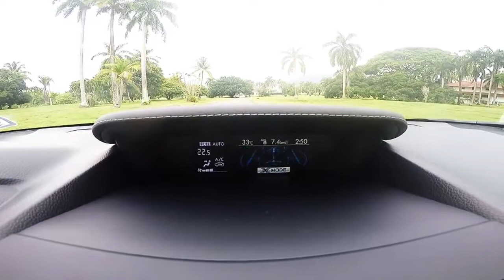Test Drive - Subaru Forester XT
Para nuestra edición de Septiembre Benjamin Chellew y Mario Muñoz se llevaron de paseo a Panamá Pacífico la Forester XT. Fácil de manejar, cómoda, divertida en la calle y fuera de ella ¿Se puede tener todo en la vida?